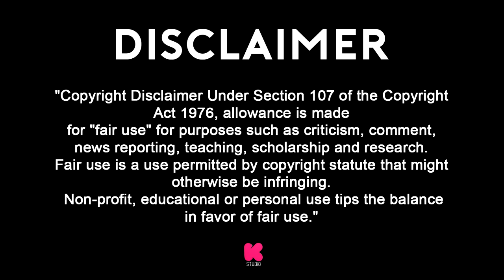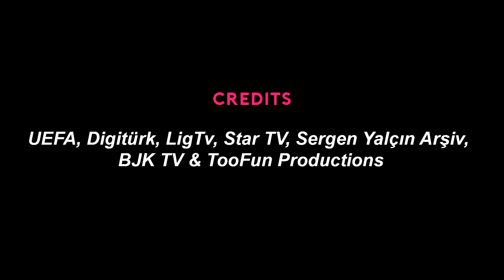ŞAMPİYON BEŞİKTAŞ SERGEN YALÇIN ÖZEL KLİP